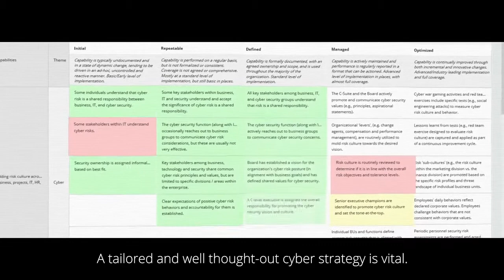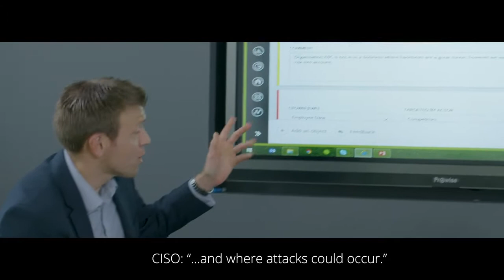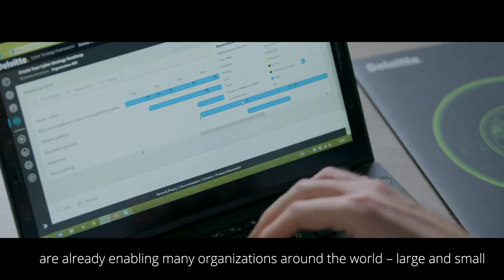Business aligned Cyber Strategy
A custom-built cyber strategy aligned with your key business assets is vital. It should set clear expectations and provide consistency on how to track and manage cyber risk. Deloitte’s Cyber Strategy solutions can address specific needs of every business